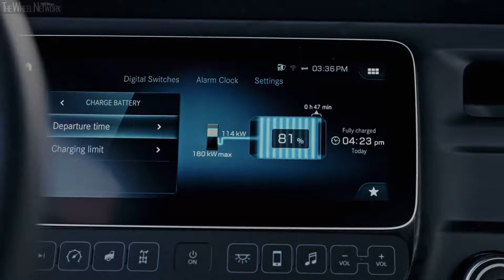Freightliner eCascadia Autonomous Electric Truck Reveal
▪ Daimler Truck is pursuing a vision of zero emissions and increased road safety by combining battery electric drive and integrated autonomous driving technology
▪ The truck is based on a production battery electric Freightliner eCascadia and is equipped with Torc's autonomous driving software and the latest Level 4 sensor and compute technology
▪ While still a research and advanced engineering project, the autonomous vehicle has the potential to evolve into a modular, scalable platform

Daimler Truck has the clear goal to lead the transformation to sustainable transportation and to address the challenges of tomorrow. The company is pursuing a vision of zero emissions and increased road safety by combining the two most promising technologies to deliver on that vision — battery electric drive and integrated autonomous driving technology — in one semi-truck for the first time in its history: the autonomous Freightliner eCascadia technology demonstrator.

The truck is based on a production battery electric Freightliner eCascadia and is equipped with Torc's autonomous driving software and the latest Level 4 sensor and compute technology. This will eventually enable Level 4 autonomous driving. Torc Robotics is Daimler Truck’s independent subsidiary for autonomous virtual driver technology. While still a research and advanced engineering project, the autonomous vehicle has the potential to evolve into a modular, scalable platform that is propulsion agnostic for flexible use in different trucking applications. The goal is to offer customers a choice of the right vehicles for their specific business and transportation needs.

Technical specifications
The industry-leading battery electric Freightliner eCascadia, a proven vehicle base for the autonomous eCascadia technology demonstrator, went into production in 2022 and has now reached 6 million real-world miles in more than 55 fleets in the United States. This zero-emission Class 8 truck is designed to provide optimal productivity for fleets looking to transition to efficient, zero-emission tractors. The battery can be recharged to 80 percent capacity in as little as 90 minutes.

Several battery and drive axle options are available, providing a typical range of 155, 220 or 230 miles, depending on the specific configuration. The Freightliner eCascadia is equipped with the proprietary Detroit ePowertrain, which delivers performance, efficiency, and reliability. For added safety on the road, the eCascadia also comes standard with the Detroit Assurance suite of safety systems, including Active Brake Assist 5.

For the first time, the autonomous sensor suite and compute power, currently being tested on the autonomous diesel Cascadia, is packaged to fit the smaller day cab configuration of the battery electric eCascadia. To ensure adequate cooling, Daimler Truck North America’s engineering team developed an advanced prototype air-cooling concept for the compute stack, which is efficiently positioned between the driver and passenger seats. Customized software provides the autonomous system with control interfaces and feedback on vehicle status.

The in-house designed sensor bar cover, which incorporates cameras, lidar sensors and radar sensors, improves aerodynamic performance while providing better protection from damage and soiling. Four additional 12-volt batteries provide enough high voltage power to ensure uninterrupted operation and increased efficiency and safety.

Daimler Truck is dedicated to exploring the potential of emerging technologies to benefit its customers. The company aims to provide them with the optimal vehicle solutions, utilizing various propulsion technologies, to enable the most suitable and efficient transportation of their goods. By developing a propulsion-agnostic autonomous truck platform, Daimler Truck is leveraging its collective strength to make a positive impact on the future of transportation.

The autonomous eCascadia demonstrator provides a glimpse of future autonomous use cases, including shorter, repeatable routes with the use of zero-emissions infrastructure. Depending on the application, future autonomous trucks could also be powered by hydrogen-based propulsion technologies.

In the currently tested hub-to-hub application, the truck’s intent is to drive autonomously between freight centers along U.S. highway corridors. By identifying synergies between zero emissions and autonomous infrastructure in a future scenario, the charging infrastructure and autonomous freight hubs could be combined to charge and load simultaneously, further enhancing efficiency for carriers.

The autonomous eCascadia technology demonstrator is designed with many commonalities with the production eCascadia, leveraging synergies in the development process, streamlining engineering processes and increasing customer value through ease of serviceability as customers may already be familiar with the battery electric Cascadia.